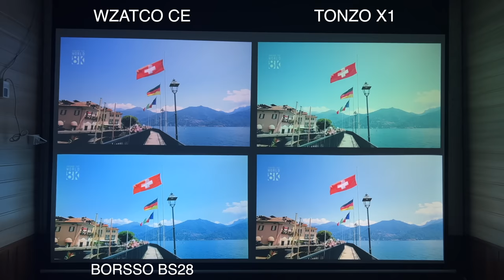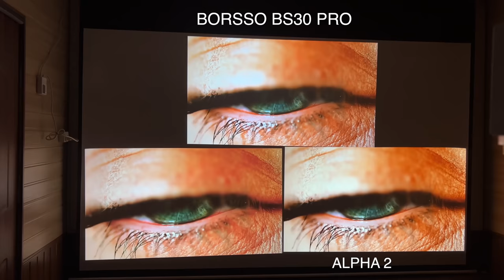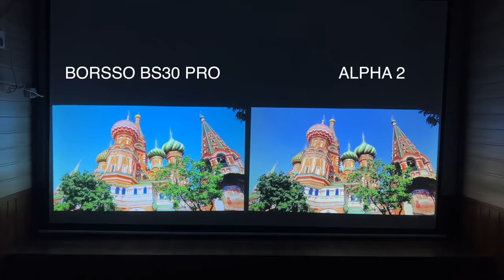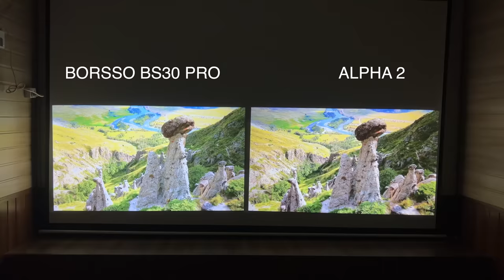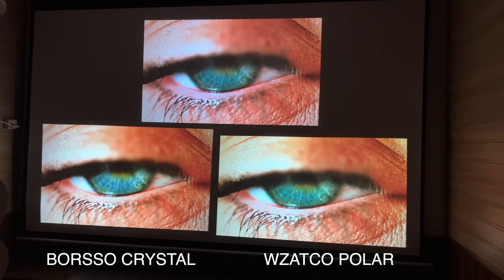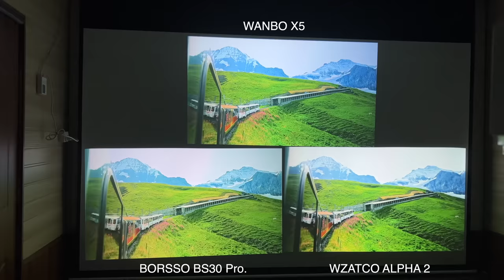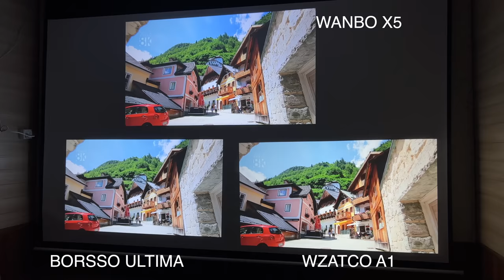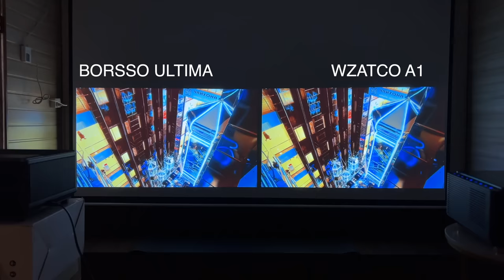Top Best Full HD (4K) Projectors 2023 | side by side comparison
In this video, we will tell you top projectors in 2023. we've got a selection of all popular projects here, The best full HD 3D projectors projector of 2023 like Wzatco alpha 2 fhd | Wanbo x5 |  borsso bs30 pro plus | wzatco yuva | we are going to carry out side by side comparison of all projectors

WZATCO YUVA +
Borsso Crystal
Borsso Bs28
WANBO X5
Borsso BS30 Pro
Wzatco ALPHA 2
Borsso Ultima
Wzatco A1
Wzatco CE
Wanbo TT

KEEP SUPPORTING
TAKE CARE BYEE 🙋🏻‍♀️